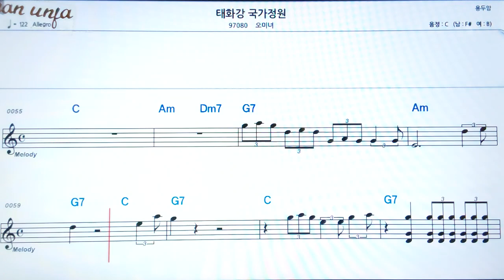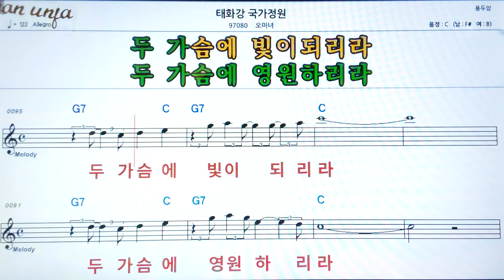태화강 국가정원/오미녀👍악보, 기타 코드,가사,Karaoke*가라오케 반주